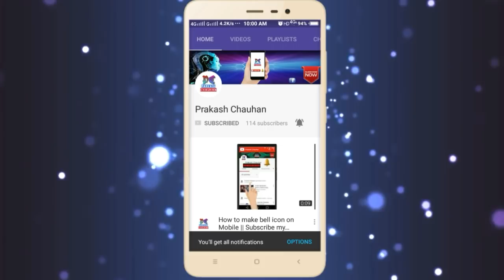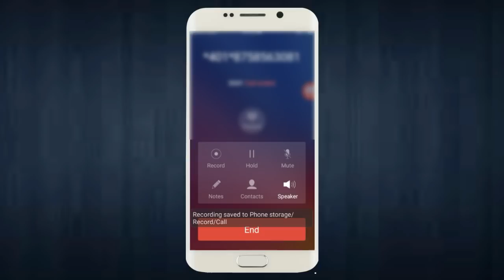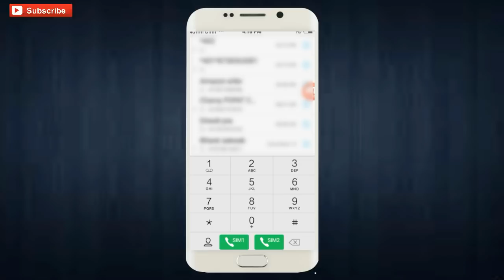Jio Best Secret Code For Android User || Calling transfer || By Prakash Chauhan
Hello friends  today i will know you about Jio secret code for jio user this jio calling secret code this code working in calling.

Mai aasa karta hu ki Aapko mere videos pasnd Aaye  hoge .
Aapka saath rahega to dosto mai isase bhi ase video banauga.
Aap muje Spport karne ke liye Aap mere channel ko Subscribe kijiye or Jo mai video upload karu usaki notification Jaanne ke liye  Jo subscribe Buttan ke paas mai jo Bell icon hai us par click kijiye mai aasa karta huki aap mere channel subscribe  karenge Thank you Dosto

My Tripod

My Mic

Green Screen cloth

Under Rs.5000 Smartphone

Videocon Graphite

Motorola moto

Under Rs. 7000 Smartphone

In Focus turbo

Lenovo A6600 Plus

Under Rs.10,000 Smart phone

Redmi 4 Gold 32 GB

Samsung On 7

Samsung on5 pro

Nokia 3

Under Rs. 15000 Smartphone

Moto G5 plus

Honor 6x

LG Q6

Subscraibe